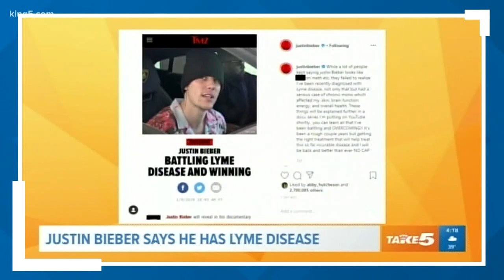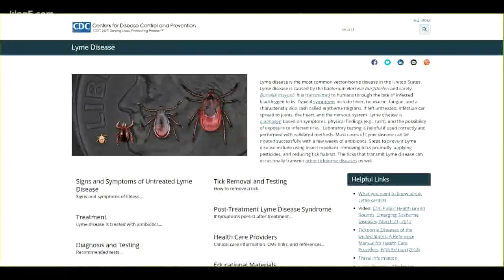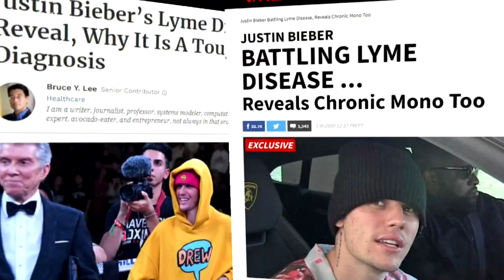Seattle family working on a documentary about Lyme disease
A Seattle family is working to create a documentary about Lyme disease after it took years to get a proper diagnosis for their daughter.